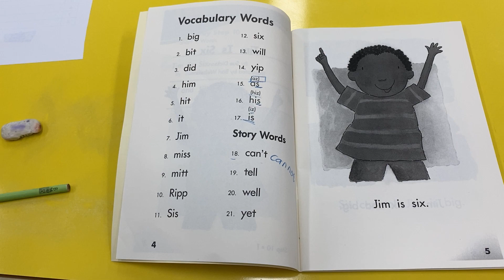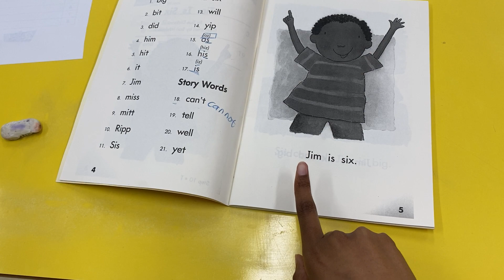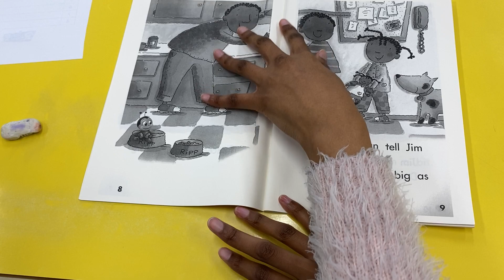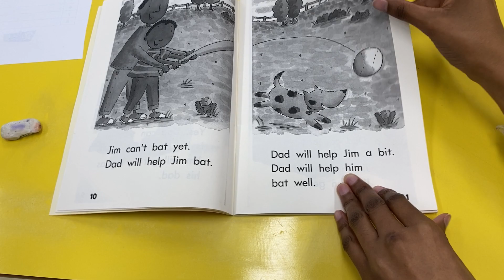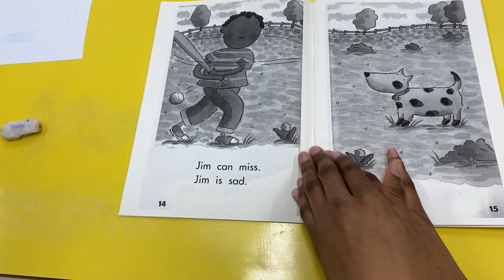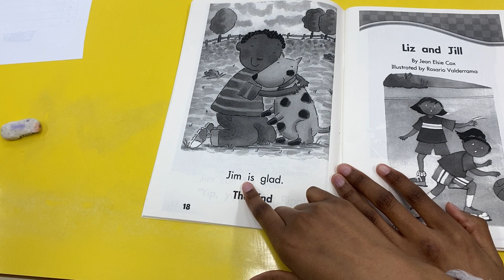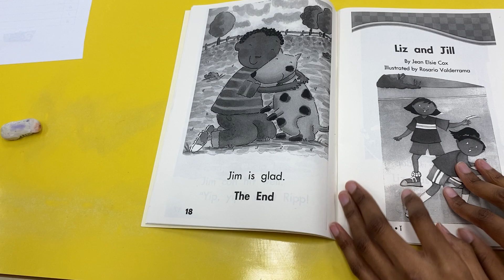BC-B part 2 12/14